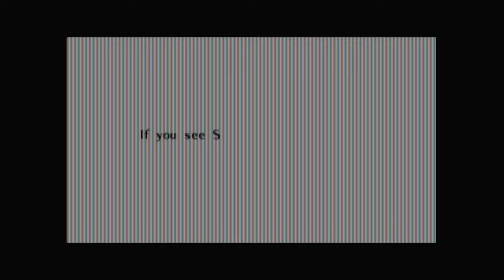Zelda - Ocarina of Time on N64Digital by PixelFX - fw 2.1.4 and native 1440p mode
Testing new recording equipment with 1440p recording. Recording with EVGA XR1 Pro with OBS 28.0 through Steam Deck Desktop Mode.

Using a custom scanline/mask filter.

Water temple and fighting Morpha with Biggoron Sword and getting Fire Arrows on Lake Hylia.

Sorry, no sound this time, just showcasing the graphics.

Using example 3:

[NTSC]
custom1=1440p,2080,1920,48,80,32,1481,1440,3,34,4,1,0,6.0,0,0
custom2=1440p PR,1360,1280,24,40,16,1481,1440,3,33,5,1,0,6.0,p:1,0

[PAL]
custom1=1440p,2080,1920,48,80,32,1481,1440,3,34,4,1,0,6.0,0,0
custom2=1440p PR,1360,1280,24,40,16,1481,1440,3,33,5,1,0,6.0,p:1,0